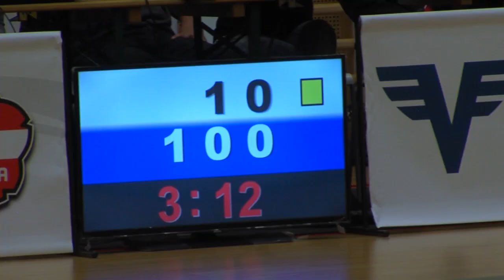Judo Bundesliga 2015 5.Runde Galaxy Tigers vs UJZ Mühlviertel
Dass Mühlviertel nur in einer extrem geschwächter Formation antrat, hatte einen bestimmten und traurigen Anlass. An diesem Tag war die Verabschiedung von Alexandr Jurecka, der bei einem Tauchunfall tödlich verunglückt ist. Ein grosser Teil der Mannschaft hat sich entschlossen nach Tschechien zu reisen, um an den Trauerfeierlichkeiten teilzunehmen. So trat in dieser Begegnung der sportliche Stellenwert deutlich in den Hintergrund.
Meisterschaft wurde aber gekämpft. Und da konnte sich erwartungsgemäß der Meister und Tabellenführer ganz deutlich durchsetzen.